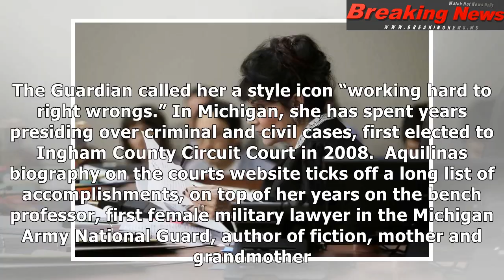Judge rosemarie aquilina: who is the woman who signed nassar’s 'death warrant'?